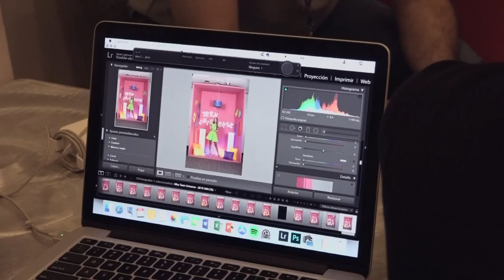TEEN UNIVERSE INTERNATIONAL PAGEANT - PANAMA 2019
bumper realizado para el evento internacional teen universe ínternational pageant realizado en el mes de marzo en panama.